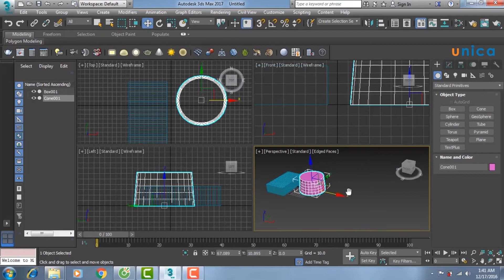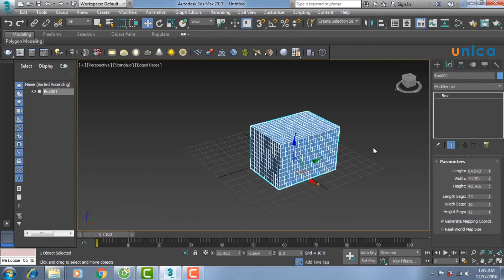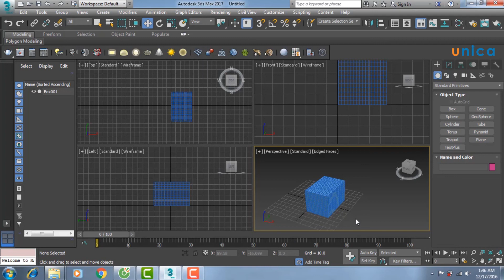Học 3DS Max và Vray - Giao diện 3DS Max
Nếu bạn muốn thiết kế mô hình 3D thì phần mềm 3DS Max chính là một sự lựa chọn tuyteej vời. 3DS Max được biết đến là một phần mềm diễn họa với các vật thể 3 chiều.

Để có thể hiểu hơn về phần mềm này, mời bạn đọc tham khảo bài giảng “Giao diện 3DS Max” được biên soạn bởi thầy Trịnh Duy Đông- giảng viên tại khoa Design trường đại học Công Nghệ Sài Gòn (STU).

Kết thúc bài giảng, bạn sẽ học được:

- Nhận biết giao diện phần mềm 3DS Max với các vùng nhìn

- Các thao tác lệnh cơ bản trên thanh Menu.

Bạn có thể tham khảo một số bài giảng liên quan khác trong khóa học "Làm Chủ Thiết Kế Với 3DS MAX và Vray" có tại Unica.vn: